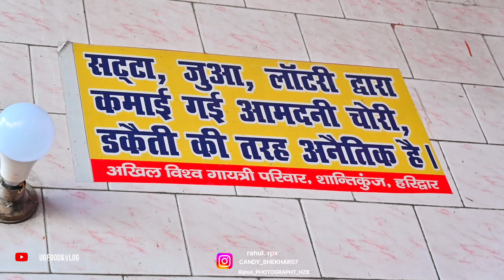Pahari Mandir Ranchi || पहाड़ी मंदिर रांची || Drone View @ranchismartvideo.